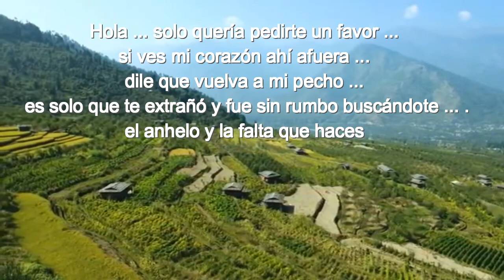Marco Antonio Solís Invéntame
Por la cosas de la edad
Por dudar de mi verdad
Te fuiste ayer
Dejaste mis brazos, un amanecer

Ahora cuentan por ahí
Que cambiaste hasta tu forma de vestir
Que a alguien adornas con tu sonreír

Ya no me mandes decir
Que no me quieres perder
Ahora ya es muy tarde
Si quieres volverme a ver

Invéntame
Y oblígale a que te ame como yo
Construye con sus años mi existir
Hazle sentir
Lo que en mí te gustó

Invéntame
Y dale como a mí un beso a él
A ver si se te eriza igual la piel
Invéntame
Inventa lo que un día pudimos ser

Invéntame
Hazle sentir